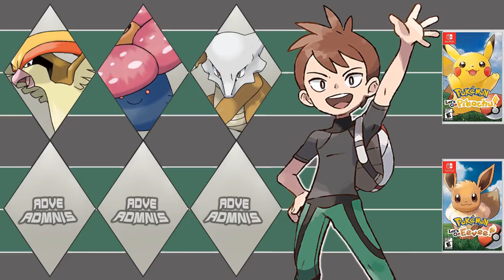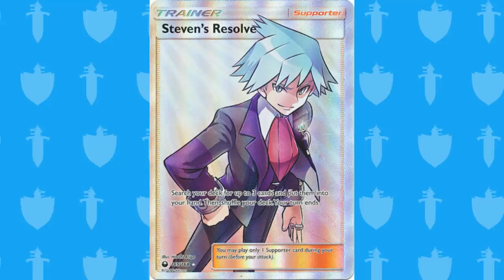All Pokemon Champions Team (Kanto - Galar)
These are the champions of the games! There's a video just talking about the anime champions, in this one I'll only focus in the games's ones!

KANTO CHAMPIONS:
JOHTO CHAMPIONS:
HOENN CHAMPIONS:
SINNOH CHAMPIONS:
UNOVA CHAMPIONS:
KALOS CHAMPIONS:
UNOVA CHAMPIONS:
ALOLA CHAMPIONS:
GALAR CHAMPIONS:

CREDITS [ART]: nganlamsong, Xous54, tkptvn, theangryaron, Pokemonpets, yonaka pinku (alounea), taylortrap62, hftran, Lucas-Costa, Sylvaur, Alexalan, Saku-Senpai, delgalessio, delamancha2, badghostrock, hftran1203, ThrillerTheatre, jellojolteon2000,

CREDITS [SONG]: Mixeli ; Pokeli ; CheeseCake